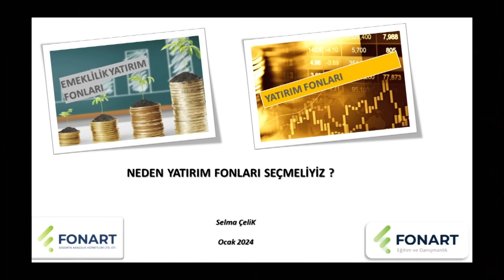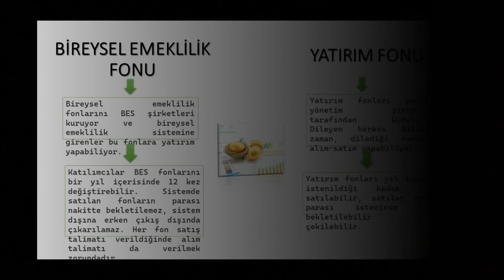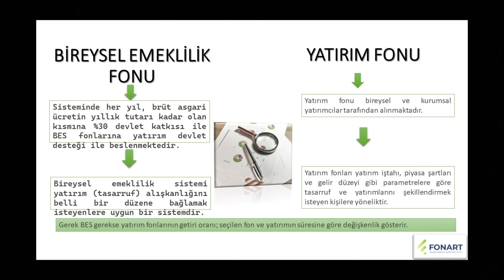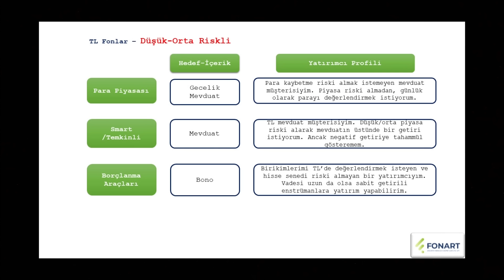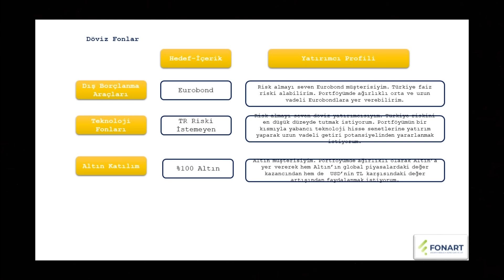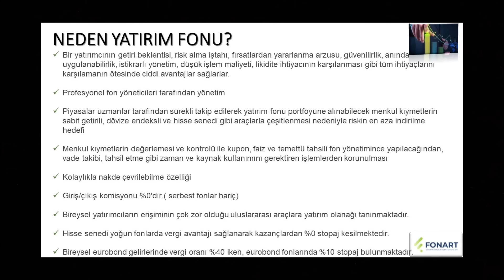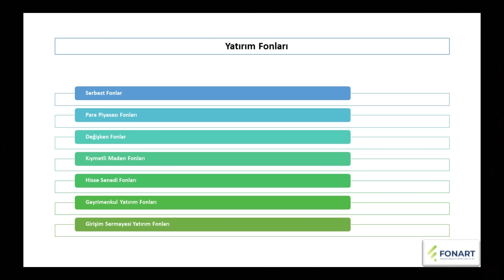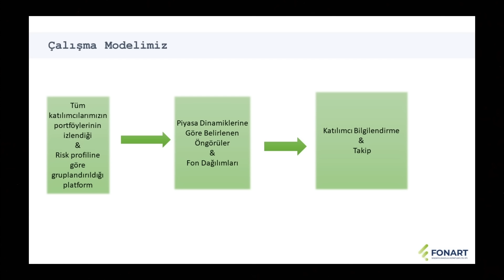17 kat kazandıran fon! Bu fonları alırsanız doğru yatırım yaparsınız ! Mert Başaran - Selma Çelik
Selma Çelik
Fonart Sigorta Danışmanlık Kurucu- Rota Portföy İş Ortağı

Soru ve görüşlerinizi yorumlarda belirtebilirsiniz.